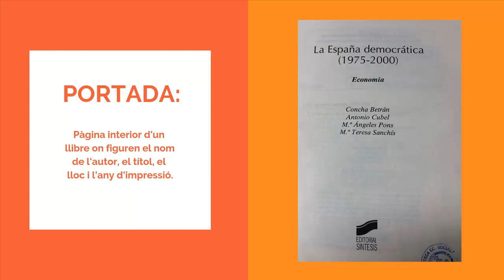Diccionari visual bibliotecari-humà / humà-bibliotecari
Guia bàsica per entendre el món bibliotecari